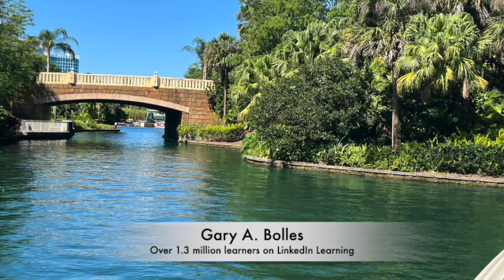Unrelenting Curiosity - Gary A. Bolles S 3 Ep 17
Welcome to Hoda’s Career Info, the program where career professionals from across the globe meet to empower you to succeed. Watch and learn.

Today's guest is Gary A. Bolles

- Gary's Career term: Unrelenting curiosity
- The GEMS Model
- Value of having a North Star or a Southern Cross
- Meaning of AGENCY
- Importance of career experimenting particularly when young

Gary A. Bolles, is the author of “The Next Rules of Work: The mindset, skillset, and toolset to lead your organization through uncertainty,” your guide to the brave new world of work for the post-pandemic era.

He has over 1.3 million learners on LinkedIn Learning, with courses such as “Learning Mindset,” “Learning Agility,” “Leading Change,” and his brand-new course, “Skills for Leading the Future of Work.”

As adjunct Chair for the Future of Work for Singularity University, Bolles helps people understand the impact and opportunities of exponential change for individuals, organizations, communities, and countries.

As a partner in the consulting agency Charrette LLC (“Initiatives With Impact”), he helps organizations, communities, educators and governments develop strategies for “what’s next.”

As co-founder of eParachute.com, he helps job-hunters & career changers with programs inspired by “What Color Is Your Parachute?”, the world’s enduring career manual. Bolles is a former Silicon Valley executive, a serial entrepreneur, and the former editorial director for six technology publications, and is a co-founder of SoCap, the world’s largest gathering of impact entrepreneurs and investors, as well as a number of other catalytic events.

Gary Bolles, shared his story of not taking a straight career path and the amazing experiences he gathered along his journey of career exploration. We welcome your thoughts and feedback.

To let me know if you are interested in an opportunity to talk about your work, you can send me a direct message on my website rightcareerfit.com where you can also sign up for my newsletter to stay up to date on the latest episodes.

Please remember that you can listen to Hoda’s Career Info since it’s also dropped as a podcast.

I am your host Hoda, and until next time stay inspired and move in constructive ways!